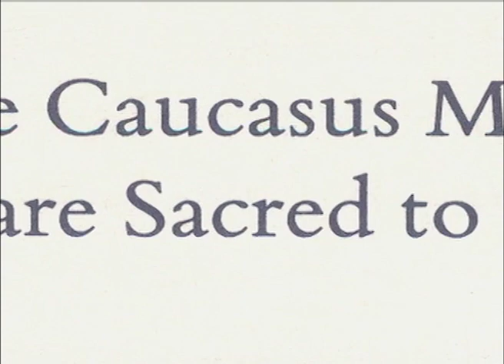THE CORNELIUS RYAN AWARD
Best non-fiction book on international affairs
OLIVER BULLOUGH
Basic Books
"Let Our Fame be Great: Journeys among the Defiant People of the Caucasus"
Oliver Bullough's book is an ambitious and lively mix of history and reportage from the Caucasus, a region that is chronically misunderstood and under-reported, yet where the violent dispersion of indigenous populations unfortunately has lasting and universal relevance. The judges award a citation for excellence to Seymour Topping's memoir, On the Front Lines of the Cold War (see below). The book deserves special recognition for its humane vision, glimpses behind-the-scenes, and thoughtful conclusions stemming from Topping's extraordinary career as a reporter and editor.

CITATION
SEYMOUR TOPPING
Louisiana State University Press"On the Front Lines of the Cold War"